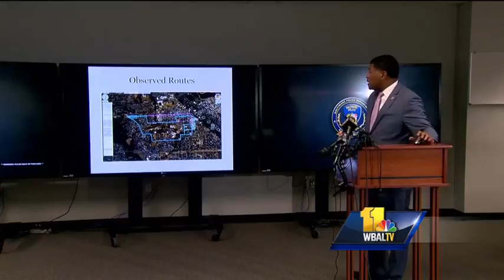Surveillance planes to fly again in Baltimore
Baltimore police said they will again use the controversial aerial surveillance program over the city during two big events next week. Police officials made the decision before the once-secret program had been vetted by the public.